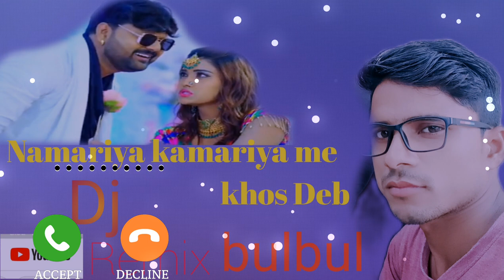Namariya kamariya me khos Deb dj bulbul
Namariya kamariya me khos Deb.dj bulbul mix song .Samar sing. Namariya kamariya me khos Deb.djbulbul.mixing Alishahpur jaunpur